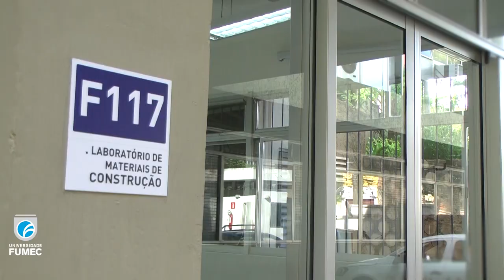Engenharia Civil FUMEC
Profª. Renata Nicoliello apresenta o curso de Engenharia Civil da FUMEC.